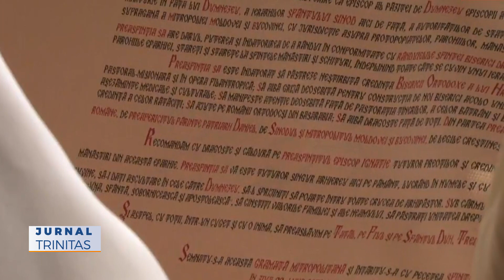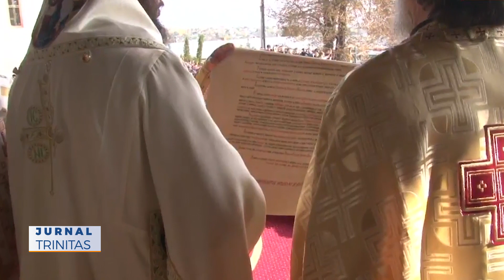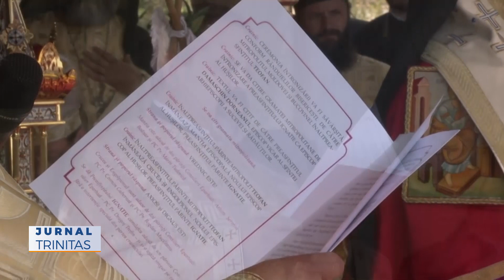Preasfinţitul Părinte Ignatie a fost întronizat Episcop al Hușilor